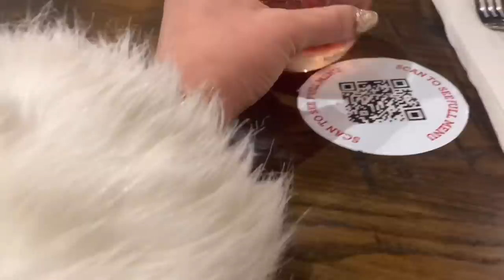Day In The Life Of A Entrepreneur